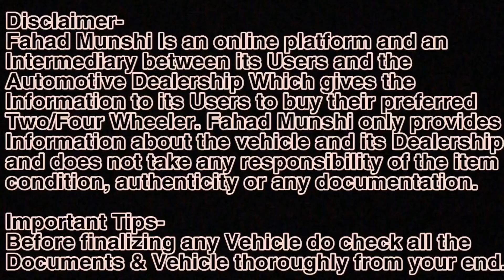Maruti Swift Dzire Features, Colours, mileage, Price | Maruti Suzuki Swift Dzire 2020 | Fahad Munshi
*Camera Mic
*Camera Bag
*joby Tripod